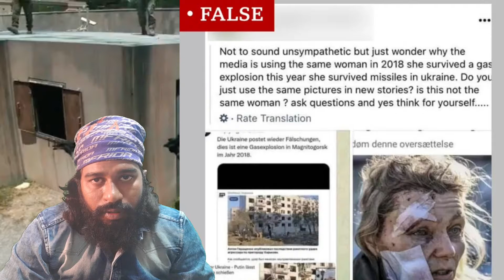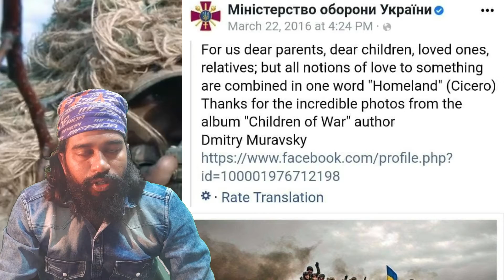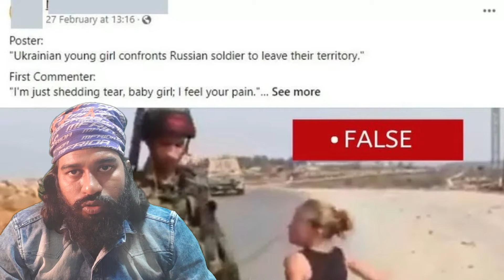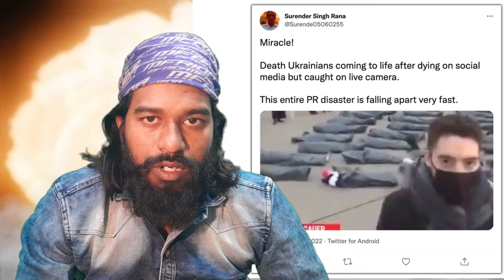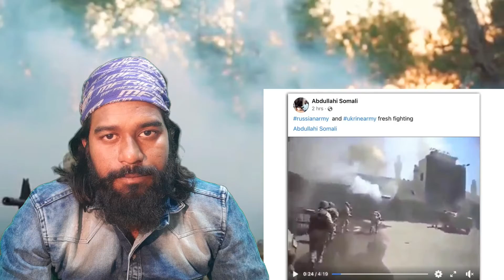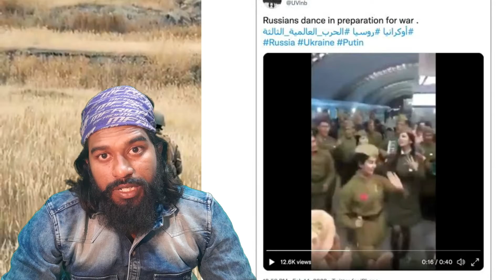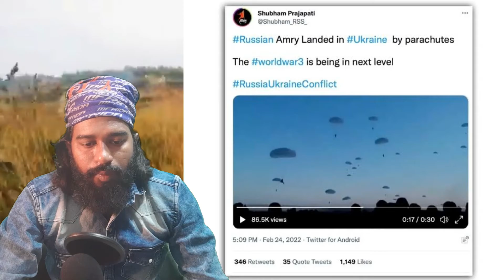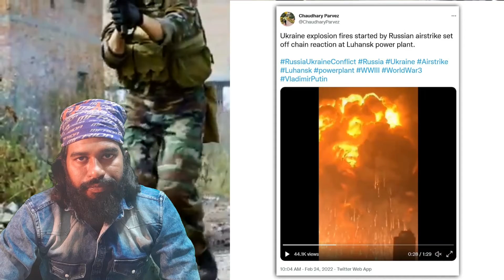Fake news against Russia Ukraine war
so many fake news spreaded world wide against Russia Ukraine war.
In this video vinay kiran explanation about fake news and truth and originality.

In this video telling about 15 fake news.This is a second part video of fake news against Russia Ukraine war.